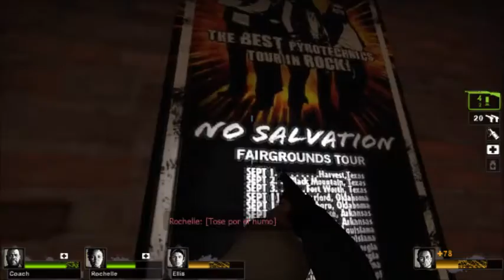Left 4 Dead 2 - Dead Center - Defuncion : Bajo Tierra - Parte 2 - "Sin Comentarios"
"Sin Comentarios"
Ayuda A Las Compañias,Si Te Gusta El Juego,Compralo
Left 4 Dead 2 es un videojuego de disparos en primera persona cooperativo de tipo survival horror creado por la compañía Valve Software. Es la secuela de Left 4 Dead y se lanzó al mercado el 17 de noviembre de 2009 en Estados Unidos y Latinoamérica. En Europa llegó tres días después, el 20 de noviembre. Esta secuela está disponible para PC y para la consola Xbox 360.

El 14 de diciembre de 2009 fue anunciado el primer contenido descargable para esta secuela: una nueva campaña llamada The Passing, que se desarrolla entre las dos primeras campañas del juego. Aquí se reúnen los protagonistas del primer Left 4 Dead (Francis, Louis y Zoey) con los supervivientes de esta secuela. Bill aparece sin vida, ya que se sacrificó para que los demás pudieran escapar. Salió a la luz el 22 de abril de 2010.1

Se ha desarrollado una versión para Linux (utilizando Ubuntu en las pruebas) cuya beta publica se lanzó en mayo de  2013.
The Passing (Defunción*): después de escapar en Dead Center, nos detenemos frente a un puente cerrado en el pueblo de Rayford (Georgia), una comunidad con una vibrante vida nocturna. Allí nos encontramos con uno de los supervivientes del anterior juego, quien nos saluda y nos dice que ellos no pueden bajar el puente, ya que los generadores están en la otra orilla. Debemos entonces llegar hasta allí. Habrá que recorrer la zona costera de la ciudad, siguiendo sus calles y alamedas, atravesar tiendas, un centro nocturno, una calle en obras e incluso pasar a través de un lugar donde se estaba celebrando una boda. También debemos recorrer el sistema de drenajes que pasa por debajo del río. Ya en el otro lado, llegando al generador, donde nos encontramos de nuevo con Francis, Zoey y Louis. También descubrimos el cadáver de Bill, que se sacrificó por sus amigos. El generador no tiene combustible y no puede funcionar, por lo que debemos buscar tanques de gasolina por los alrededores para poder utilizarlo. Una vez lleno de combustible, tendremos que esperar hasta que el puente baje. Cuando esté listo, volvemos al automóvil y retomamos el viaje, mientras que los protagonistas del primer juego se despiden de nosotros. Esta campaña es la más corta de todas, y es la única campaña del primer contenido descargable: "Defunción". En esta campaña podemos ver una witch vestida de novia. También encontramos el cadáver de Bill, donde podemos recoger su arma, pero no es posible revivirle con el desfibrilador.